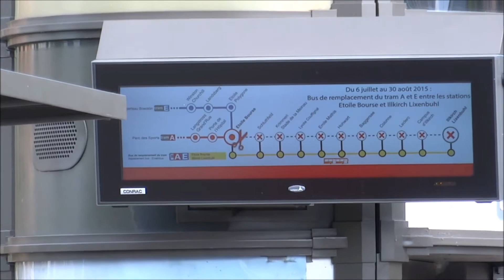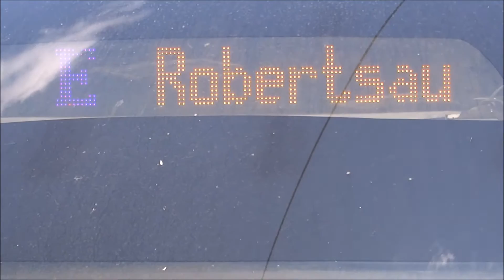Le Tram Strasbourgeois [HD]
Dans cette vidéo, c'est une présentation du tram strasbourgeois avec quelques circulations, avec ces livrées ayant plusieurs thèmes, d'autre que ce dans leur état normal. LEs trams se déclinent en deux versions, 1000 et 2000 , ce sont des trams d'Alstom. Bon visionnage! L.T